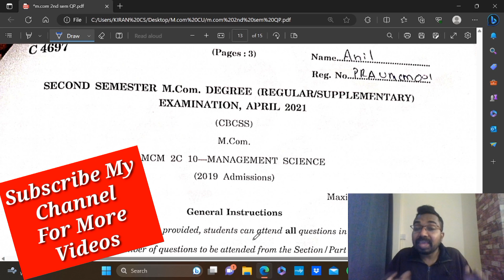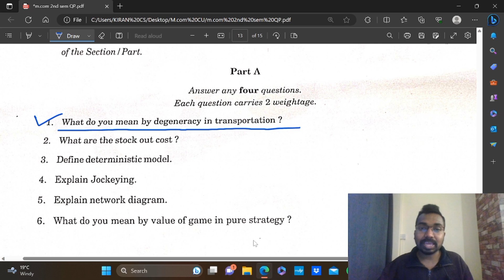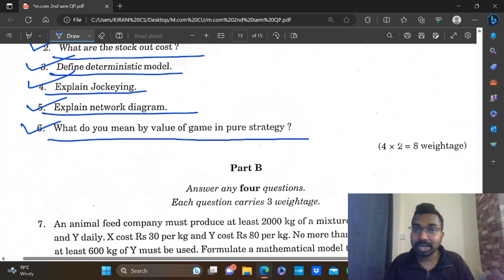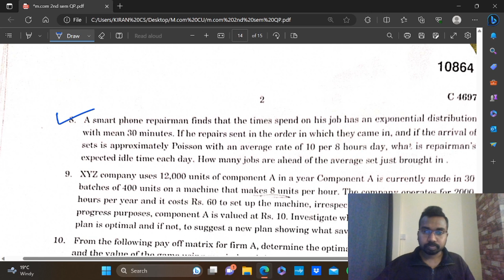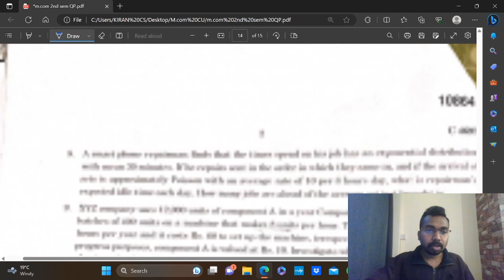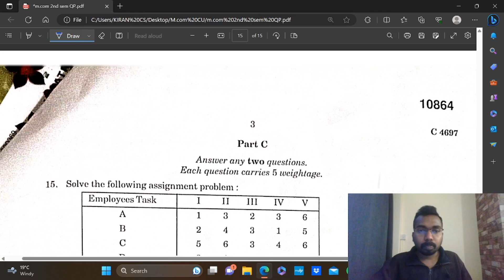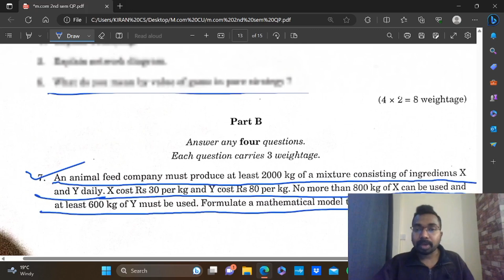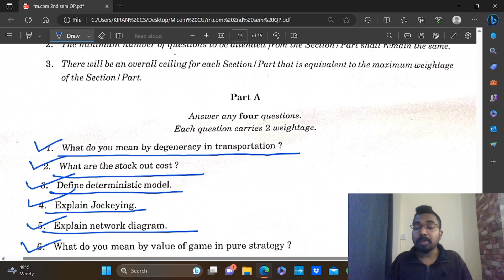Management Science|Previous Year Question Paper|Calicut University M.com 2nd Semester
Online Batches
M.com
MBA
B.com
BBA
Kerala PSC Exam

KCS CARE
Thrissur -680027